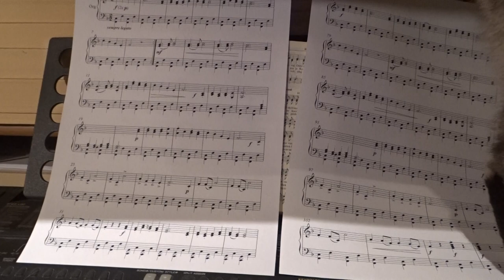2023-01-19 LJUBLJANA Doma CARNIVORA Felis catus DOMAČA MAČKA (Lumpa)